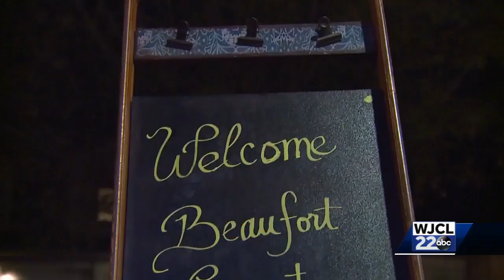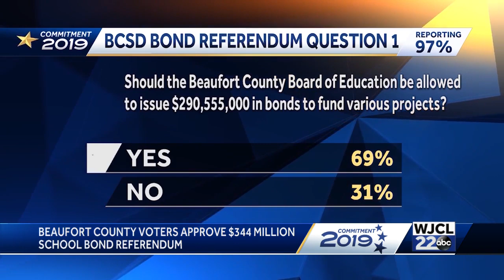Beaufort County voters pass $344 million school referendum